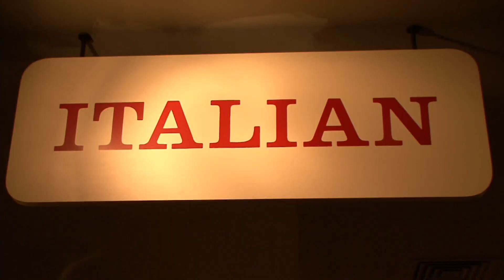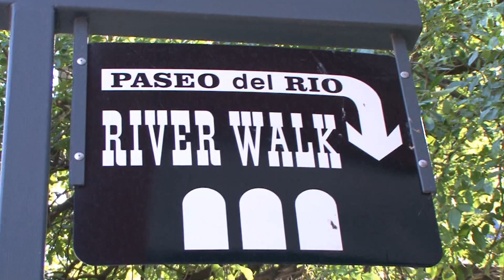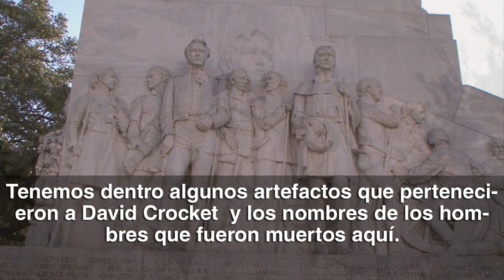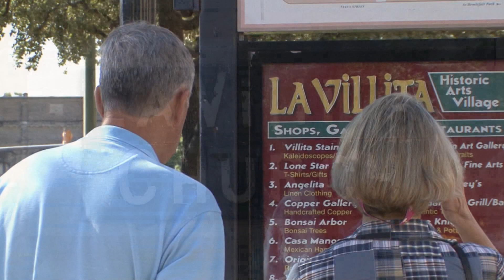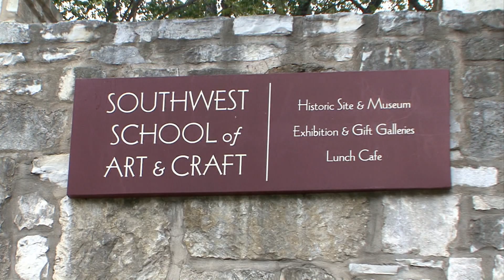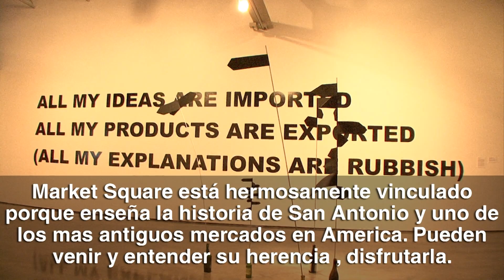Cultura Auténtica de San Antonio